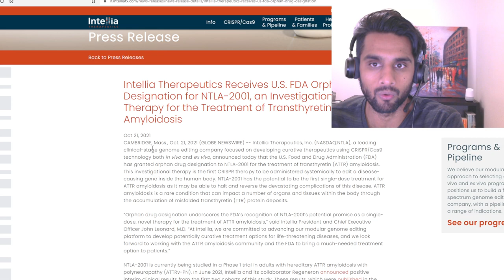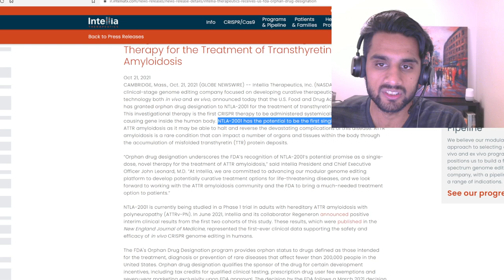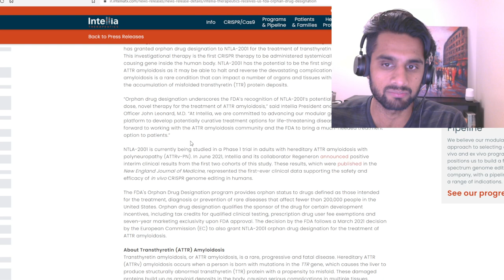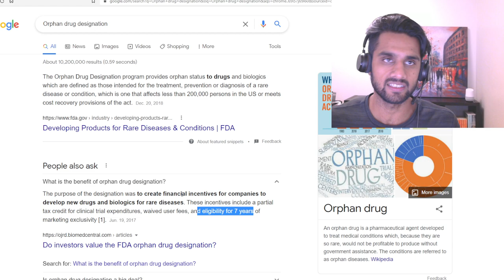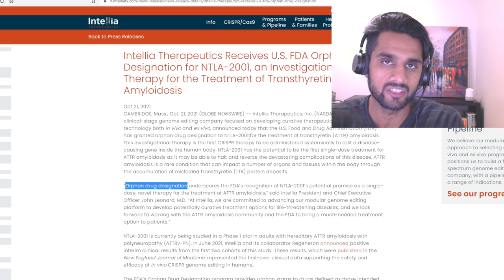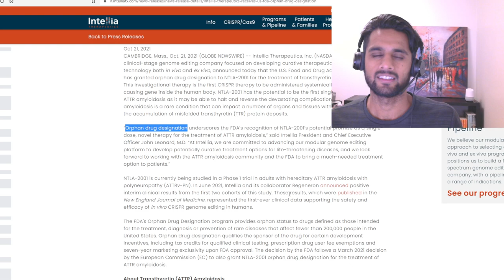FDA Grants Intellia Therapeutics U.S. Orphan Drug Designation.(Ep. 182)